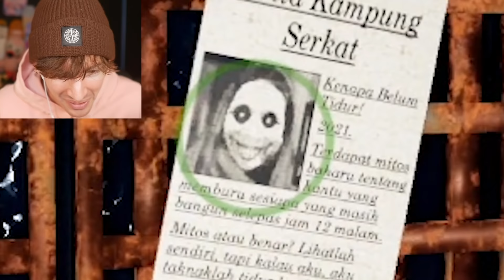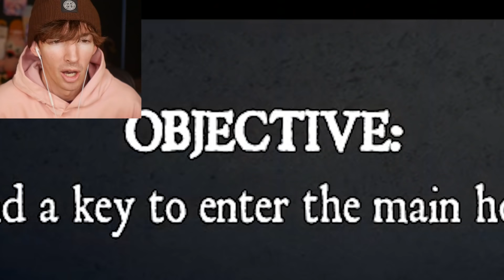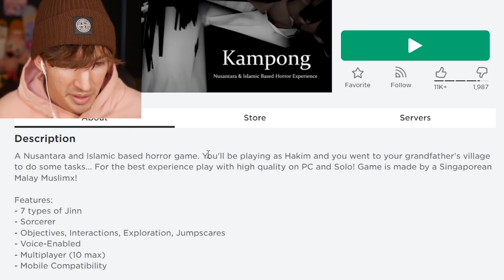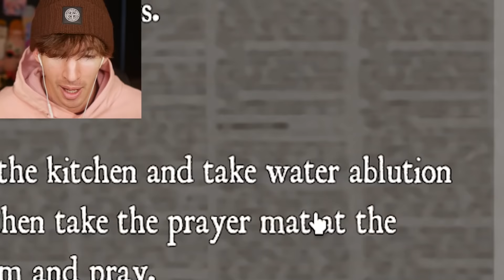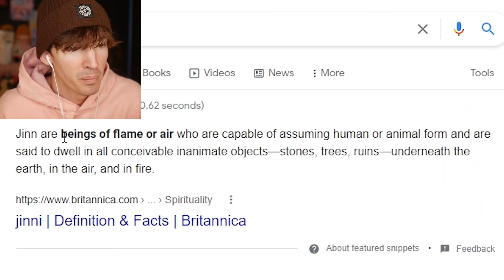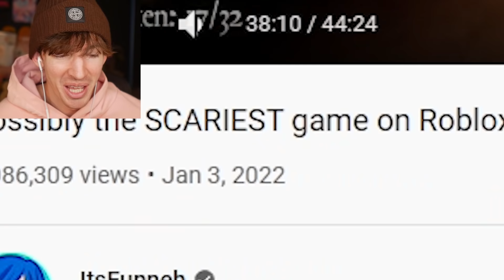ROBLOX'S DISTURBING HOUSE...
use star code flamingo
Today I play a new Roblox horror game called Kampong where you have to explore a house and get rid of the funny little ghosts in there and around the town I guess